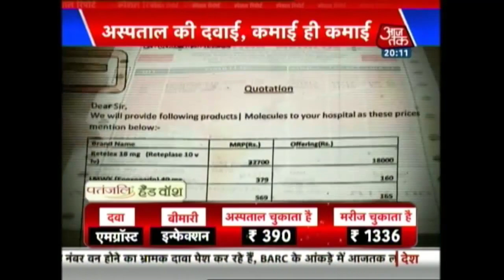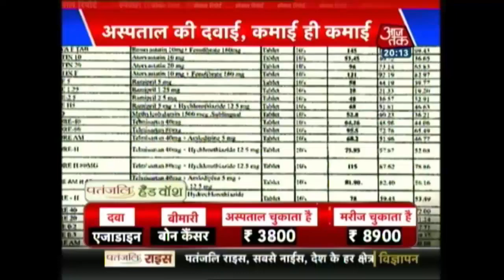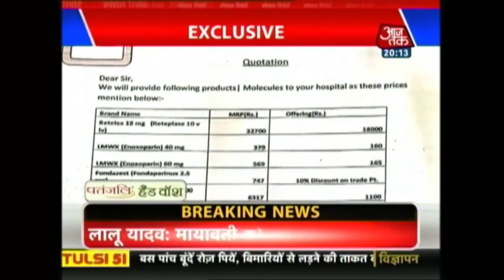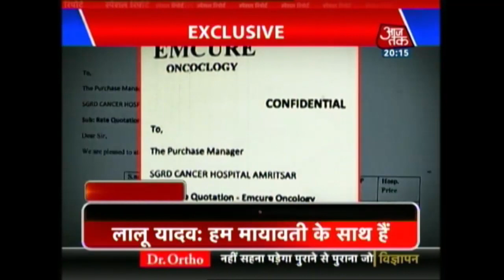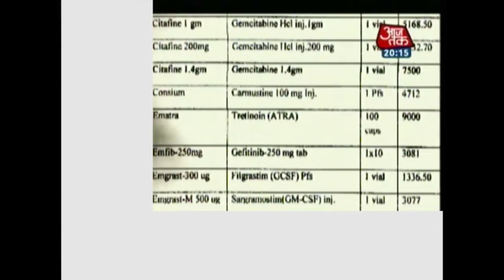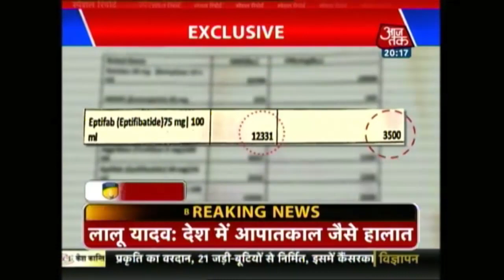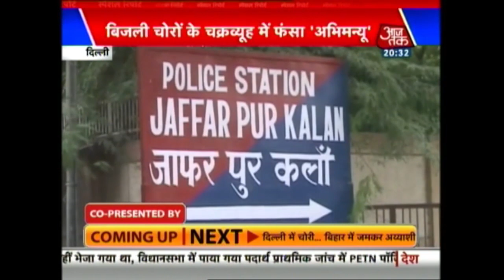Special Report: Mayawati Says She Will Resign From Rajya Sabha If Not Allowed To Speak In Parliament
A major drama unfolded in Rajya Sabha on Tuesday when an angry BSP supremo Mayawati said she will quit the Rajya Sabha after the Chair asked her to restrict her impromptu speech on anti-Dalit violence in Saharanpur in Uttar Pradesh.